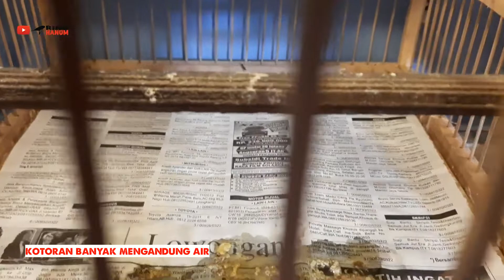PERAWATAN KENARI BERTELUR, PEMULA WAJIB SIMAK NONTON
Untuk teman-teman yang ingin belajar ternak wajib simak vidio ini ya, tujuan dari dibuatnya vidio ini agar teman-teman paham bagaimana perawatan kenari betina yang sedang mengeram sehingga dapat memberikan kesehatan dan kelancaran metabolisme pada burung kenari

Info liputan atau lainnya:
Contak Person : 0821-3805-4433